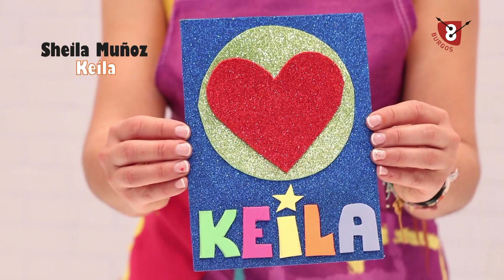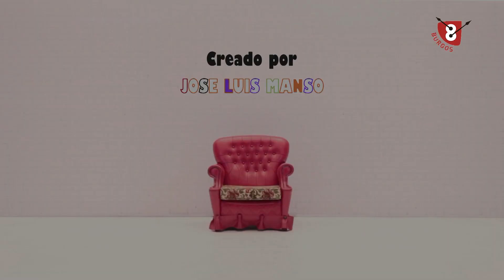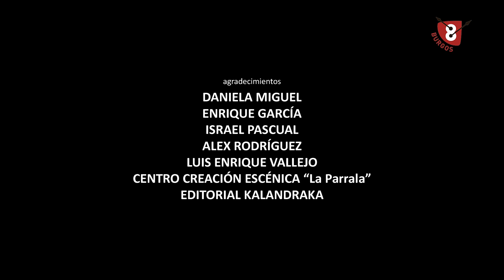LA HORA LOKA | Capítulo 6